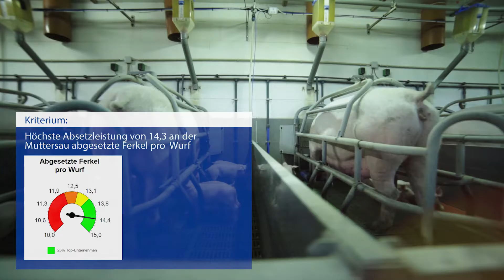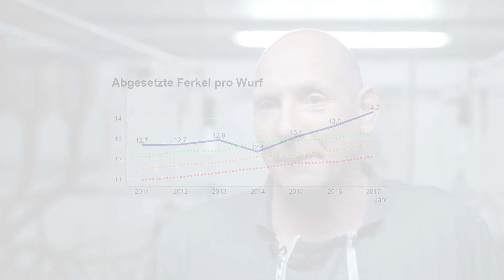ForFarmers - Agroscoop-Champion 2017 - Sauen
Die Fleischmann-Wolters GbR gewinnt den ForFarmers-Agroscoop-Pokal 2017 in der Kategorie Sauen. Wir gratulieren zur herausragenden Leistung von 14,3 an der Muttersau abgesetzten Ferkeln pro Wurf.